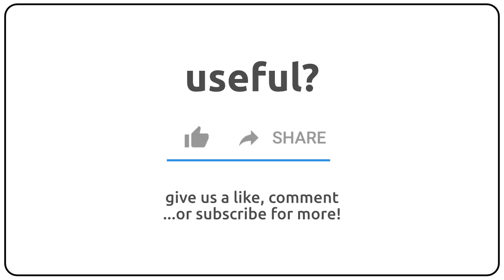How to pronounce affraying in english?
How to pronunce affraying in english
How to pronunce affraying in american accent 🇺🇸?
How to pronunce affraying in british accent 🇬🇧?
How to pronunce affraying in australian accent 🇦🇺?

Como se dice affraying en ingles?
Como se pronuncia affraying en ingles?